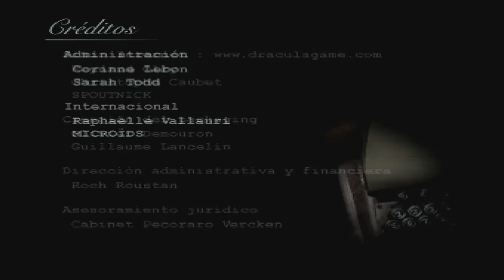Drácula Resurrección (Gameplay Español Ps1) Capitulo Final Fuga del Castillo Dracula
Londres 1904. Siete años después de haber vencido y destruido a Drácula, Jonathan Harker descubre que su esposa Mina ha huido de Londres para dirigirse a Transilvania, al castillo del Conde. ¿Y si el mal se hubiera apoderado otra vez de Mina? ¿Estará Drácula todavía vivo? Conserva tu sangre fría¡¡
El príncipe de las tinieblas parece haber regresado y nos veremos envueltos en una peligrosa aventura donde enigmas, enemigos y muchas dificultades impedirán que llevemos al éxito nuestra misión: rescatar a Mina y destruir el vinculo con el peligroso vampiro¡¡